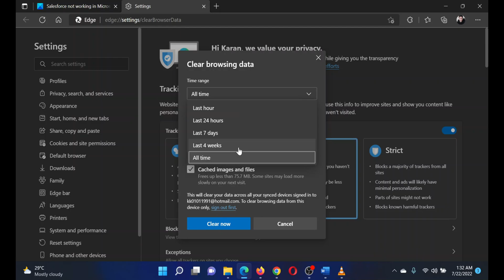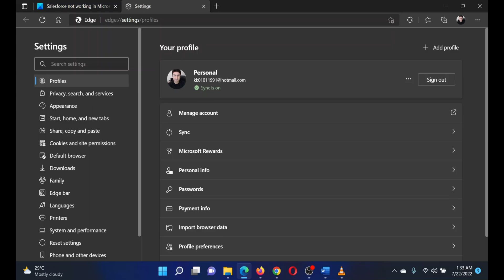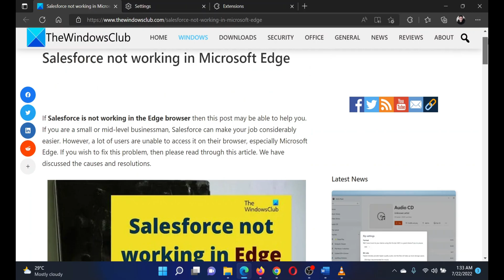Salesforce not working in Microsoft Edge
If Salesforce is not working in the Edge browser then this post may be able to help you. If you are a small or mid-level businessman, Salesforce can make your job considerably easier. However, a lot of users are unable to access it on their browser, especially Microsoft Edge.

The problem occurs when you try opening the Salesforce website on your browser. The issue could be with corrupt cache, obsolete browser, disallowed cookies, etc. If Salesforce is not working on Microsoft Edge on your computer, then check out the following fixes and suggestions:

1] Clear the cookies and cache in Microsoft Edge

2] Allow third-party cookies on Microsoft Edge

3] Isolate the cause with extensions

4] Resolve the case with problematic extensions

5] Update Microsoft Edge

Timecodes:
0:00 Intro
0:23 Clear cache and cookies
0:59 Allow third-party cookies on Microsoft Edge
1:35 Disable problematic extensions